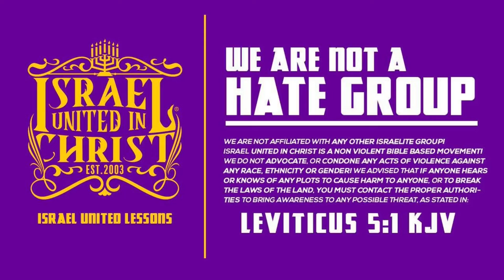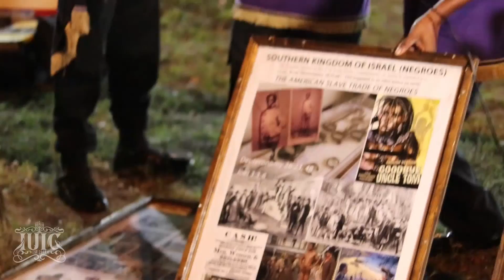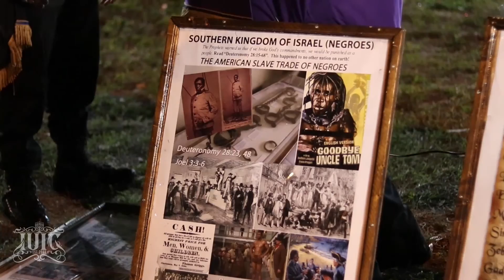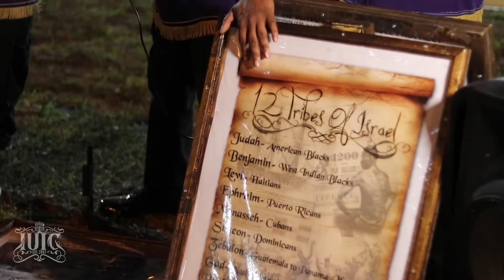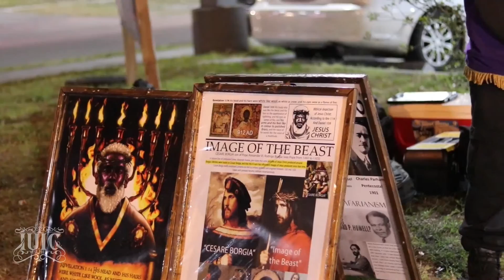The Israelites: Keep Your Temple Undefiled Day 20